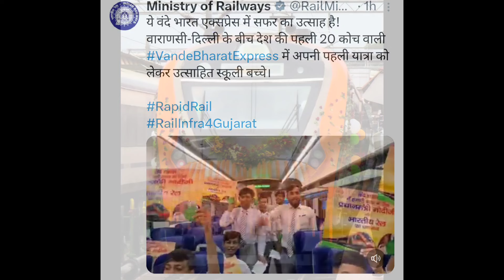India's Vande Metro Rapid ( Namo Bharat ) Launch With 6 New Vande Bharat ( 20 Coach Special )